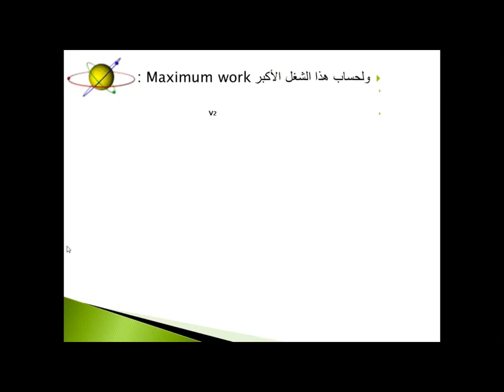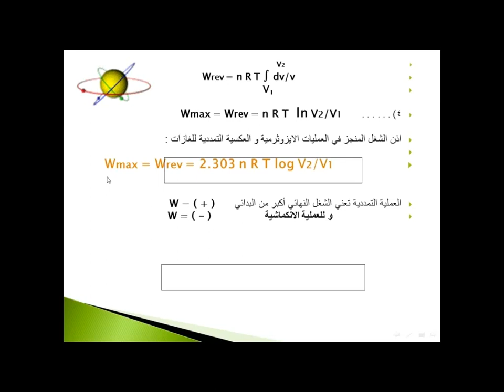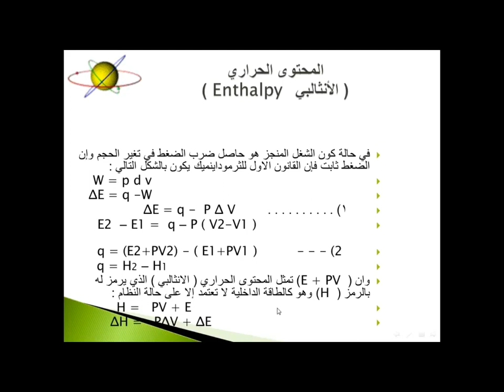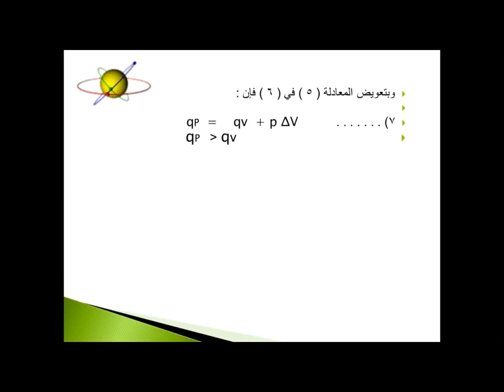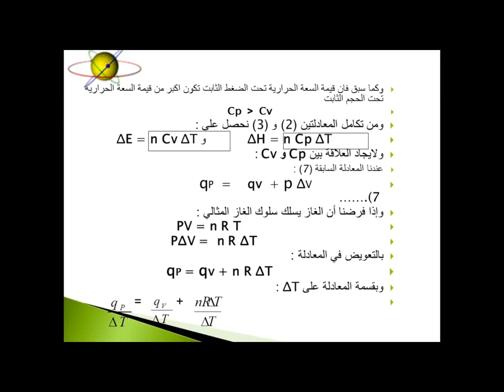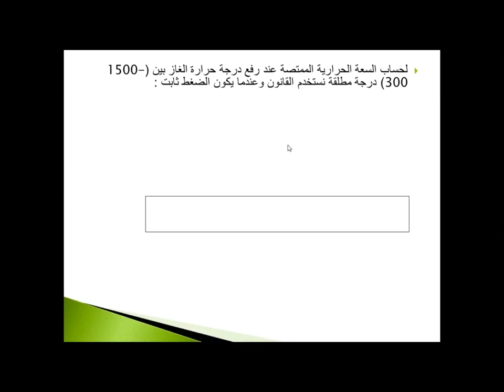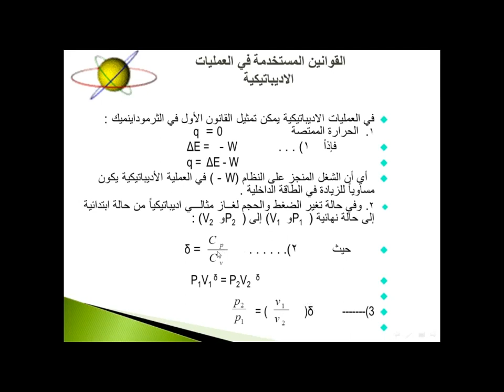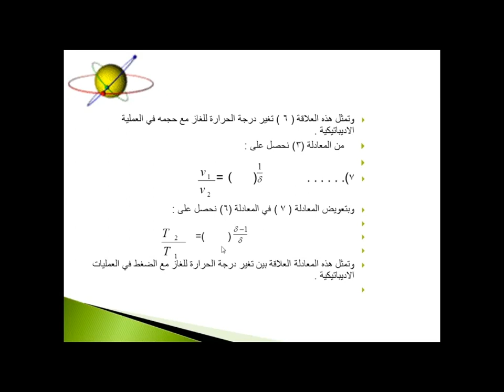المحاضره الخامسة الثرموداينميك